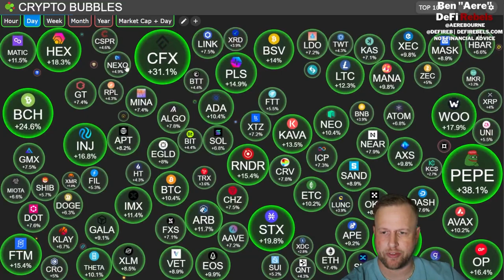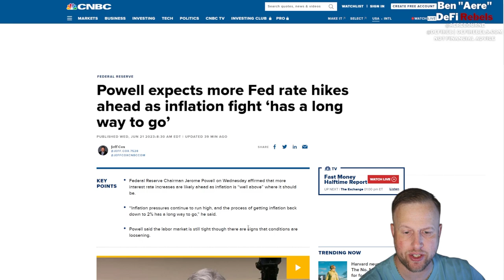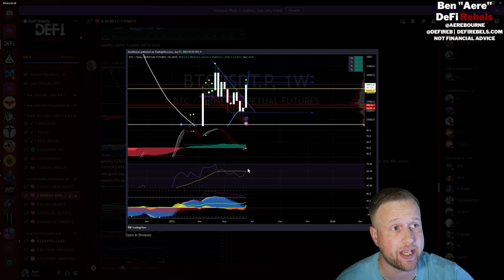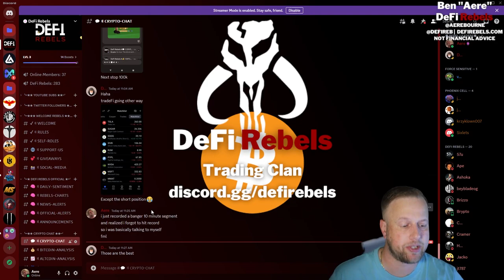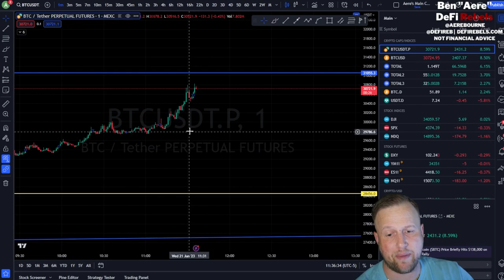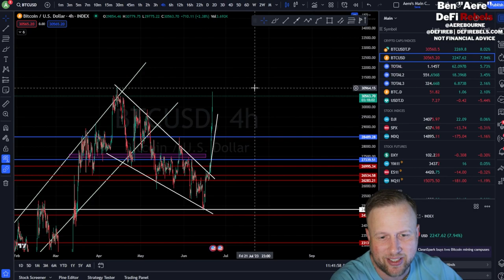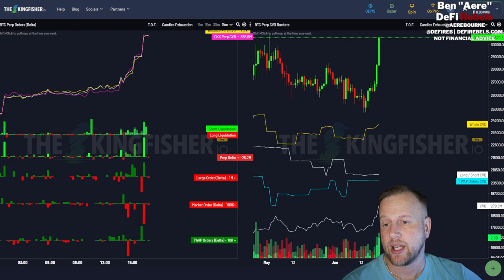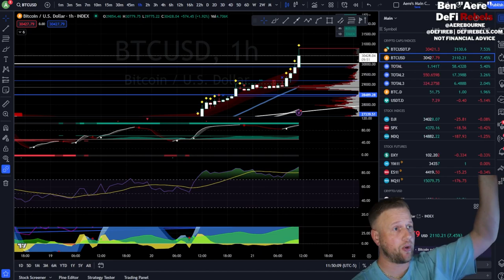Powell Testimony, Bitcoin ETF Craze, Discord Check-In, and Bitcoin Price Analysis | Daily Report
In today's market update, we cover the latest developments in the financial world. Join us as we discuss Jerome Powell's expectations for more Fed rate hikes, the filing of a Bitcoin ETF by WisdomTree Investments, a Discord check-in, and Bitcoin technical analysis.

Introduction: Welcome to our weekly market update! Stay informed about the latest news and trends shaping the financial landscape.

Powell Expects More Fed Rate Hikes: We delve into the insights shared by Jerome Powell, Chairman of the Federal Reserve, as he expresses his anticipation for additional rate hikes. Find out why he believes the fight against inflation is far from over.

WisdomTree Investments Joins Blackrock, Files for Bitcoin ETF: Discover the exciting news as WisdomTree Investments, a prominent player in the financial industry, announces their partnership with Blackrock and files for a Bitcoin exchange-traded fund (ETF). Explore the potential impact this move may have on the cryptocurrency market.

Discord Check-In: Join us for a quick check-in on the popular communication platform, Discord. Stay up to date with the latest market discussions, investor sentiment, and community insights shared by our subscribers. Engage with fellow investors and traders who share similar interests.

Bitcoin Technical Analysis: Dive into the world of technical analysis (TA) as we analyze the latest trends and patterns in the Bitcoin market. Uncover key support and resistance levels, chart formations, and potential price targets. Equip yourself with valuable information to make informed trading decisions.

Stay ahead of the curve by watching our informative video and gain a deeper understanding of the current market conditions.

Time Stamps:

0:00 Intro
2:48 Powell expects more Fed rate hikes ahead as inflation fight ‘has a long way to go’
4:22 WisdomTree Investments Joins Blackrock, Files For Bitcoin ETF
6:15 Discord Check-In
10:28 Bitcoin TA

Sources:

Powell expects more Fed rate hikes ahead as inflation fight ‘has a long way to go’

👀Join the trading group! Discord Invite

💵Not your keys, not your crypto. Get a SafePal or Ledger hardware wallet

🚀BTC🚀
1CgggZVYL1LyzMdA2LdzA2funG1dxJuQ97

0xaa8c8e61679732B246F6dfCe3Fb86084F61d77d4